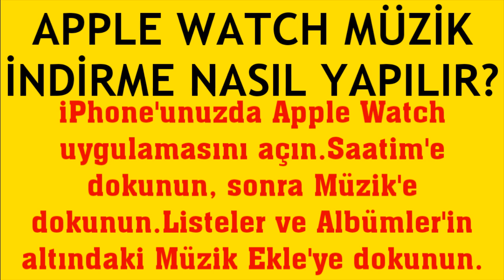Apple Watch Müzik İndirme Nasıl Yapılır?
Merhabalar bu videomuzda sizlerle birlikte apple watch müzik indirme nasıl yapılır sorusuna yanıt vermeye çalışıyoruz.İyi Seyirler Dilerim.

apple watch müzik ekleme
apple watch müzik yükleme
apple watch müzik nasıl eklenir